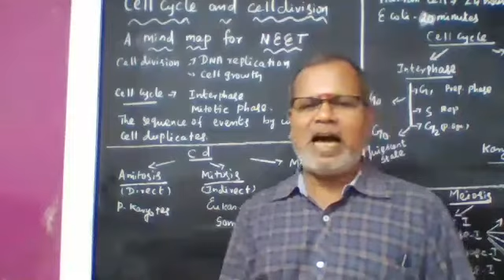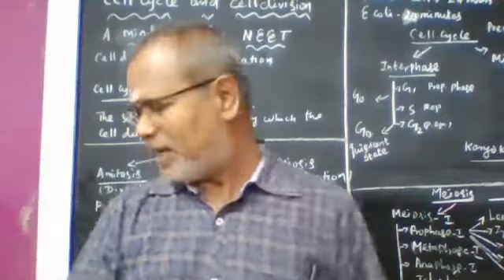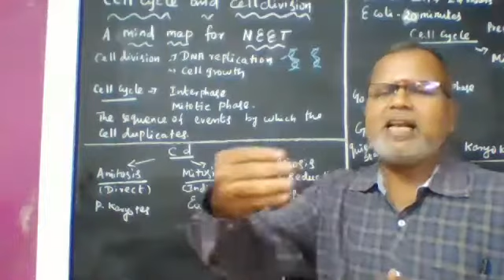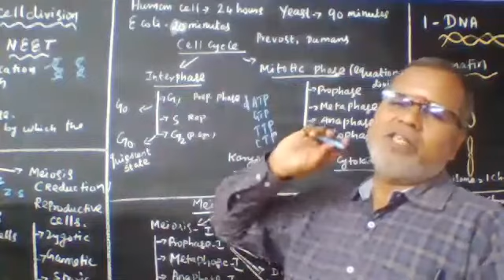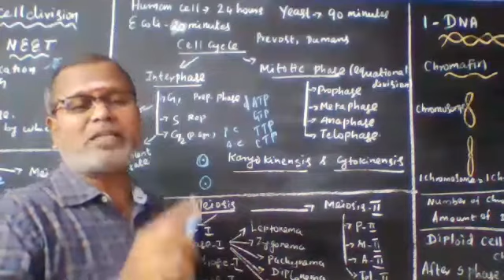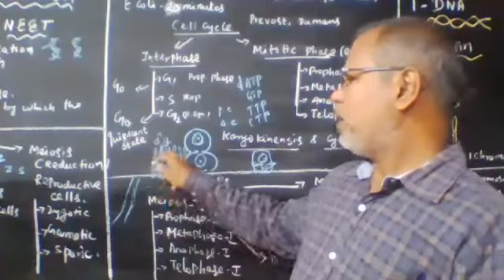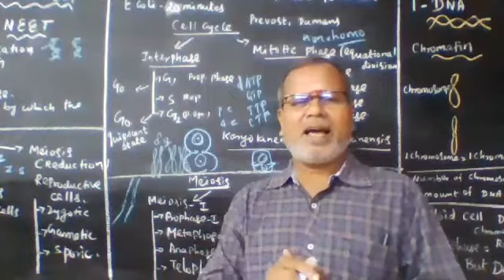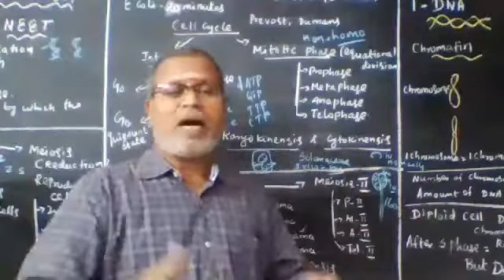CELL CYCLE AND CELL DIVISION MIND MAP FOR NEET